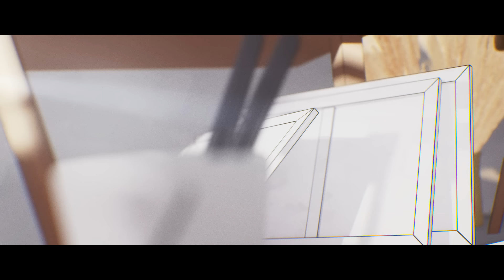tayori - ユートピア (Official Video)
ユートピア - Utopia

Produced by tayori
Vocal：isui
Music / Lyrics / Arrangement：raku

[Movie Credit]
Illustration：tabi
Movie：Shikisai (A4A Inc.)

[Music Credit]
Drums：Fumihiro Ibuki
Bass：Keitaro Sasaki
Strings / Woodwinds / Piano Arrangement：Tansa
Rec / Mix：Shunsuke Miyazawa
Mastering：Akihiro Shiba (TEMAS)

■Lyrics
波が攫うつま先
光る足跡が四つ並ぶ
いつか二人で遠い国まで
そっと逃げ出してしまえたら
なんて

鳥は空を見上げた
今にも泣き出しそうな瞳で
願えばいつでも飛び立って行けるのに
それはまるでおとぎ話のよう

愛を知ってしまった夜明けに
翼を隠したその心は
同じ明日がもう来ないこと
きっと分かっていたんだ

夜を運ぶ夕暮れ
浮かぶあなたのその横顔
どんな世界で どんな仕草で
空を仰いでいるんだろうか

風を切って進んだあの日々
そんな魔法はもう解けた
夢を見て沈んだ分だけ
僕ら離れてしまったんだ

通り過ぎた日々の残像
あどけない夢の香り纏って
浮かんだ一つの憧憬
二人で歩んだはずの
その道のりを背に

翼を隠したこの心は
同じ明日を願ってしまうよ
あなたのようにはなれないから